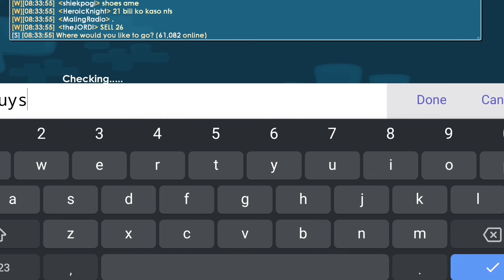SET KEREN CUMA 1DL || GROWTOPIA SET CHALLENGE || 1DL SET 2021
Halo guys divideo challenge ini aku membuat set dengan harga dibawah 1DLS yang bisa kalian jadikan referensi untuk set kalian agar lebih bagus kedepannya.

HARGA INI SESUAI GROWSTOCK!!

Malevolent Hair
Price: 33 WLs

Eagle Spirit
Price: 36 WLs

Ze Goggles
Price: 60/1 WL

Green Bowtie
Price: 3 WLs

Lumberjack Coat - Olive
Price: 4/1 WL

Fishnet Stockings
Price: 40/1 WL

Diamond Rocket Shoes
Price: 8 WLs

TOTAL : 83WL

Mau tanya seputar growtopia?